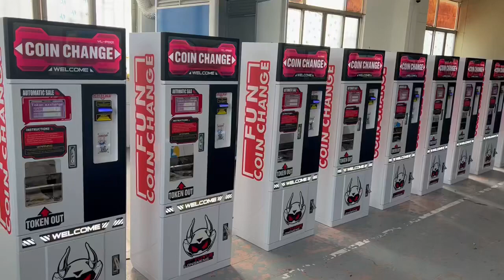Máy bán xèng, bán tiền xu, đổi tiền xu tự động tại khu vui chơi trẻ em | 08.88880532